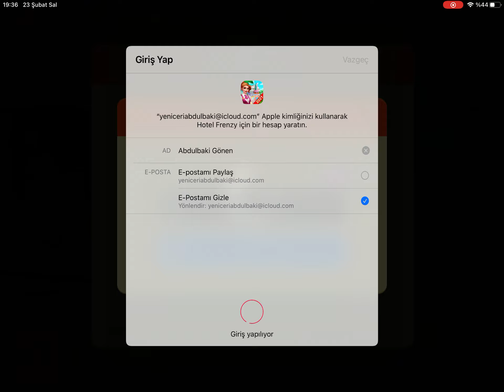Hotel Frenzy Gameplay (Level 11-20)